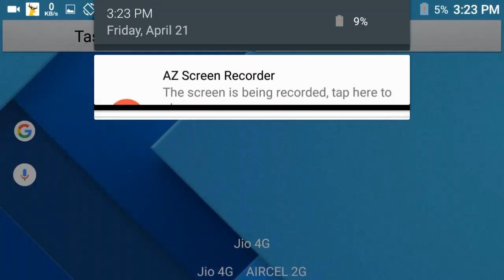सार्क वाला Android गेम Download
30 SPECIES OF SHARKS
Choose from a range of sharks in 7 different size tiers, including an iconic ocean predator: the Great White!

INTUITIVE TILT CONTROLS
Back by popular demand, now you can control your shark simply by tilting your phone!